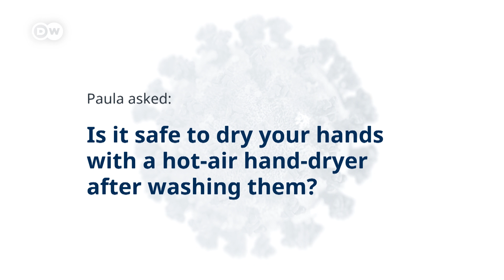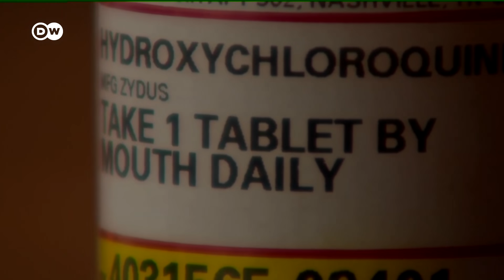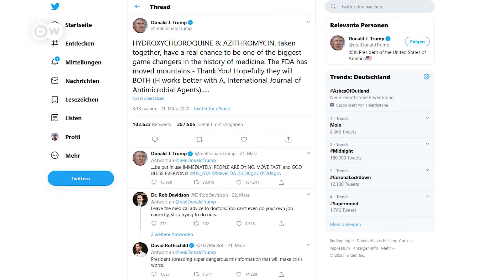What role do animals play in the coronavirus pandemic? | COVID-19 Special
As the death toll of Covid-19 keeps rising, scientists are still uncertain about where this deadly virus came from in the first place.
It's believed that it jumped from animals to humans. So far pangolins and bats that were sold at the wet market in Wuhan in China are the most likely candidates. But the virus doesn't stay with humans. There are signs that it's also spreading to other animals.
A tiger at the Bronx Zoo in New York City has tested positive for COVID-19, after developing a dry cough. A couple of lions also show signs of the infection.
And there are reports in Hong Kong that dogs have tested positive, without having any of the usual symptoms. Scientists say that cats are very susceptible to the virus. Many people around the world are now worried about what that means for them and their pets.
And farmers also want to know how dangerous the virus could be to their livestock. Pigs, chicken and ducks, at least, are not likely to get infected. But what about the rest?
 Which species can get infected? Which is immune? And what's this mean for our interaction with pets and farm animals?